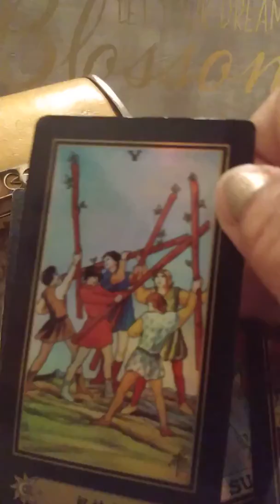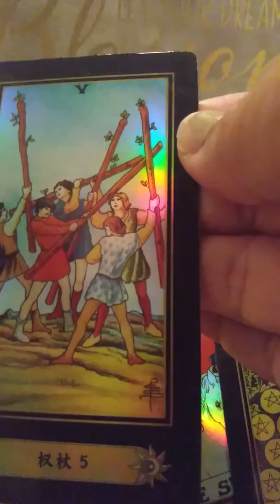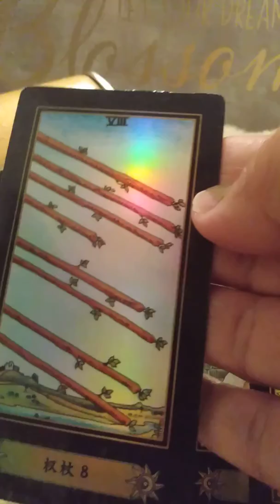leo When you're getting2gether, With the person, who you detest, social distancing, yourself from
leopartone When delving deeper, the Knight of pentacles, came up, within this spread and it signifies determination- at times and pessimism, at other times- which could be the difference between spending quality time, in fall, rather than spring. socialdistancing pain overload